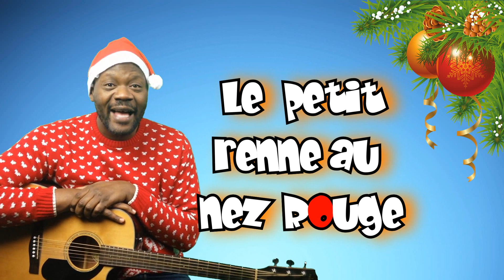Le petit renne au nez rouge (On l'appelait Nez rouge) - Sibilarico TV S05#09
*• (Gratuit) TÉLÉCHARGER LES ACCORDS DE "Le petit renne au nez rouge":*

L' univers Sibilarico :
(pour les accords des chansons sur tiktok et insta)

Paroles :
LE PETIT RENNE AU NEZ ROUGE

Refrain 1 :
On l'appelait nez rouge
Ah comme il était mignon
Le p'tit renne
Au nez rouge
Rouge comme un
Lumignon
Son p'tit nez faisait rire
Chacun s'en moquait Beaucoup
On allait jusqu'à dire
Qu'il aimait boire
Un p'tit coup

1) Une fée qui l'entendit
Pleurer dans le noir
Pour le consoler
Lui dit : viens au paradis.
Ce soir comme un ange Au nez Rouge
Tu conduiras dans le ciel
Avec ton p'tit nez rouge
Le chariot du Père Noël

Refrain 2 :
Le p'tit renne au nez rouge
Rouge comme un lumignon

2) Vous fillettes
Et garçons
Pour la grande nuit
Si vous savez vos leçons
Dès que sonnera minuit
Maintenant qu'il entraîne
Son char à travers
Les cieux
C'est lui le roi des rennes
Et son nez fait des
Envieux
Refrain 2

Ce petit point qui bouge
Ainsi qu'une étoile au ciel
C'est le nez de nez rouge
Annonçant le père noël